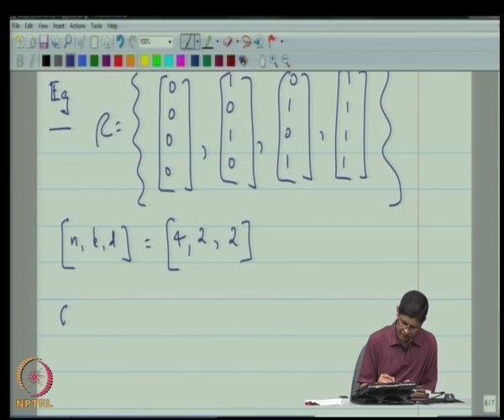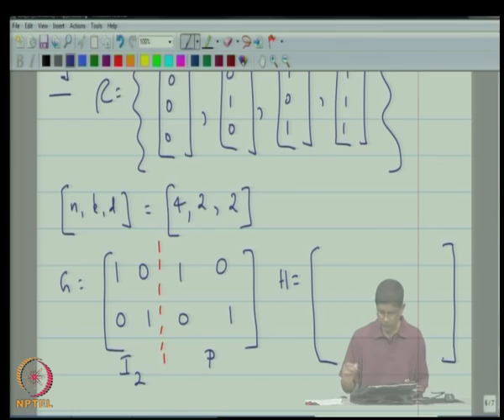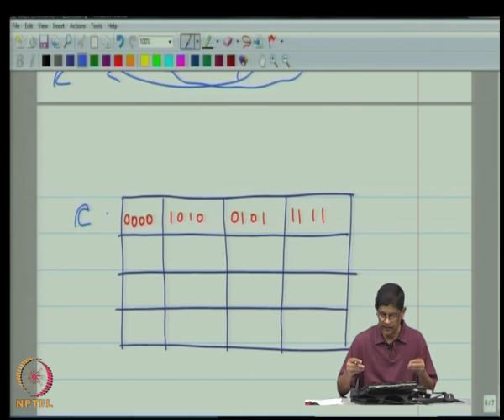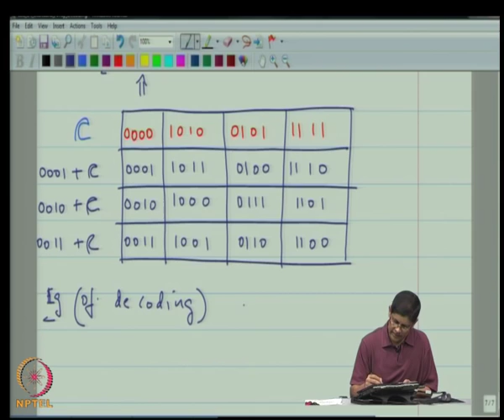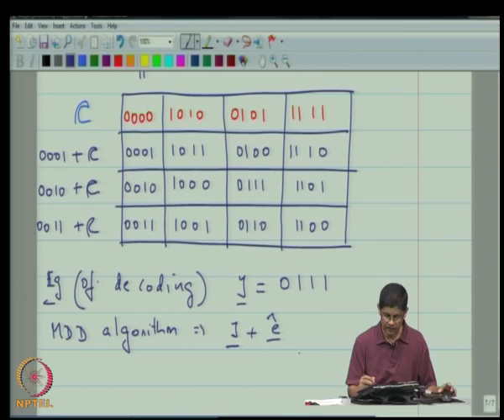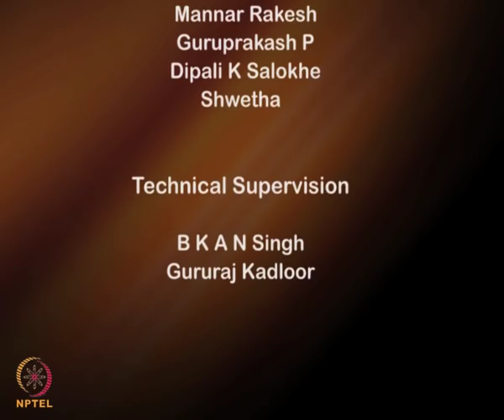Mod-06 Lec-14 Standard Array Decoding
Error Correcting Codes by Dr. P. Vijay Kumar, Department of Electrical Communication Engineering, IISC Bangalore.